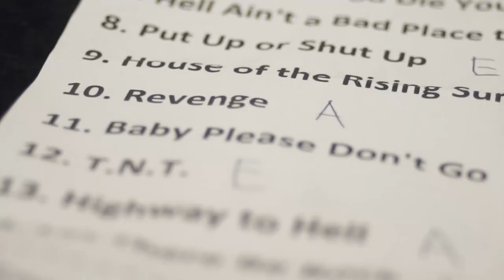Golden Stage/Dave Evans World Tour 2019/Finland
Dave Evans and His Finnish Badasses performing at Tampere 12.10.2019 with opening acts from local bands, Giant Mammoth and Vagabond Hearts

Presented by Golden Stage

Video made by Niko Nevalainen